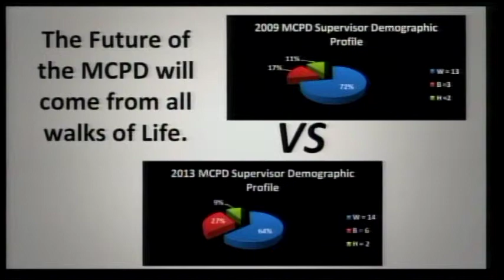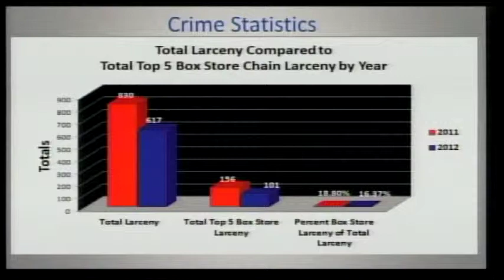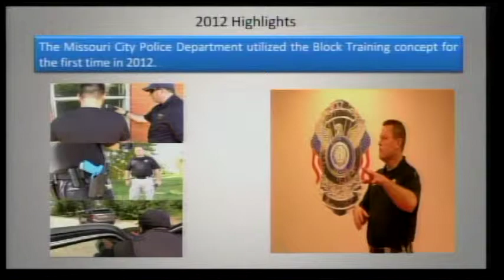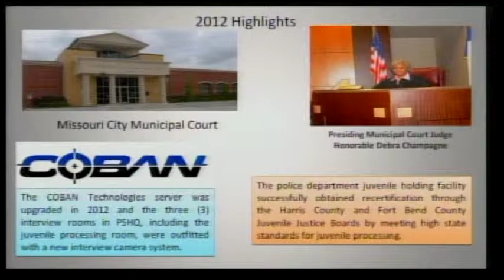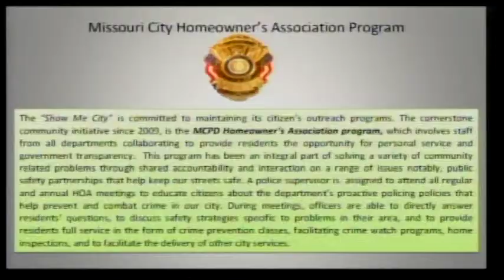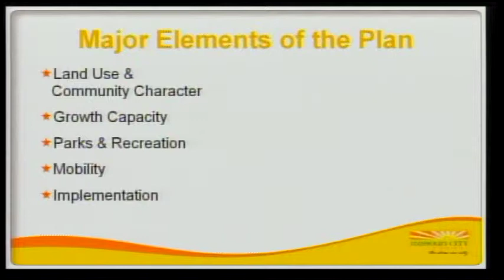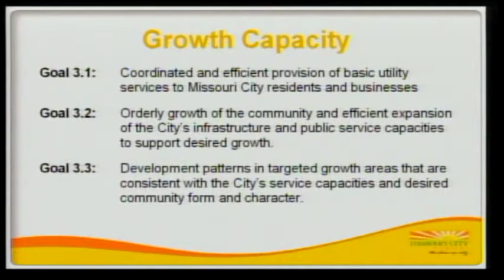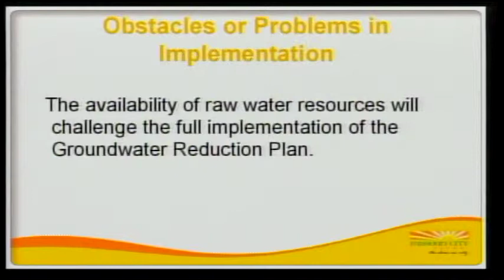April City Council Meeting